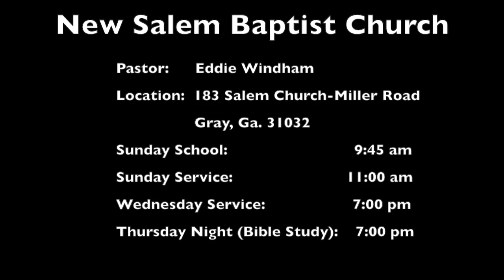Eddie Windham - Between A Rock And A Hard Place (October 23rd 2016)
Pastor: Eddie Windham
Title: Between A Rock And A Hard Place
Date: October 23rd, 2016
New Salem Baptist Church
183 Salem Church-Miller Road
Gray, Ga. 31032